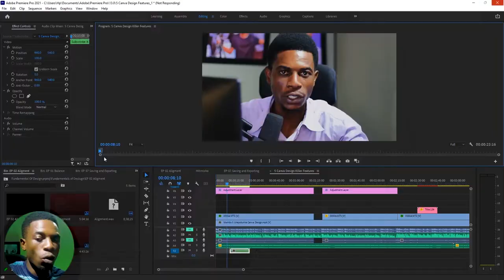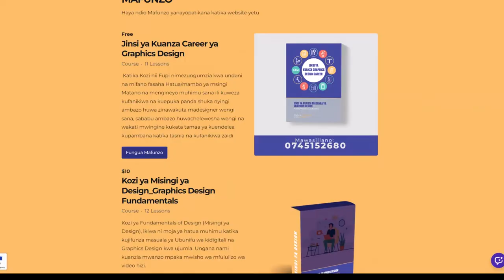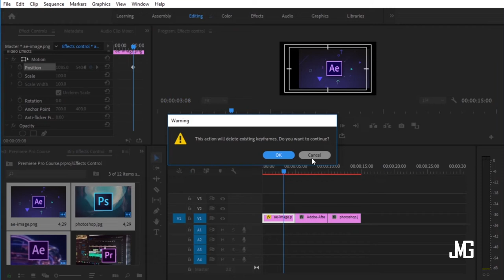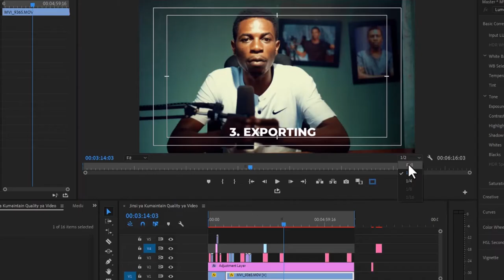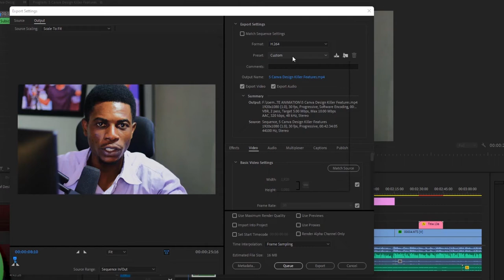Jinsi ya Kupata na Kutunza Ubora (Quality) ya Video zako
Katika Video hii ntakuonyeza Mambo Manne (4) ya Kuzingatia ili kupata na kutunza Ubora wa Video zako kila unapotengeneza au kutuma katika platform mbalimbali

0:00 - Intro
0:40 - mafunzo ya creative Design
1:30 - Jambo la kwanza
2:29 - Jambo la pili
3:12 - Jambo la tatu
5:05 - Jambo la nne
5:39 - Recap